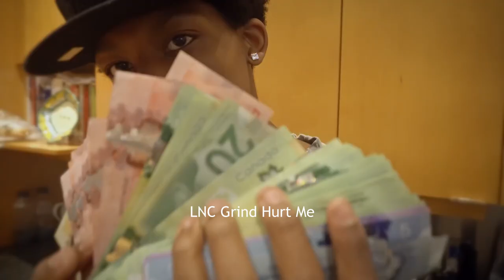LNC Grind TORONTO RAPPER MUSIC COMPILATION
0:00 LNC Grind  Quarantine But Outside
0:05 LNC Grind Lied 2
0:10 LNC Grind Hurt Me
0:15 LNC Grind Grind
0:20 LNC Grind Free Capo
0:25 LNC Grind BabyGirl
0:30 LNC Grind People on my Back
0:35 Subscribe